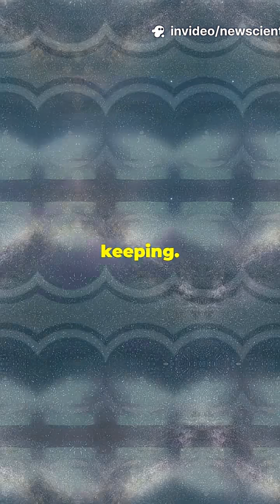Ghost Galaxies: The Universe’s Most Mysterious Shadow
Ghost galaxies, or ultra-diffuse galaxies, are vast, faint, and puzzling structures that defy our understanding of dark matter and galaxy formation. As science uncovers their secrets, these cosmic phantoms may rewrite what we know about the universe.

5th Edition of New Scientists Awards | 29-30 July 2025 | New Delhi, India